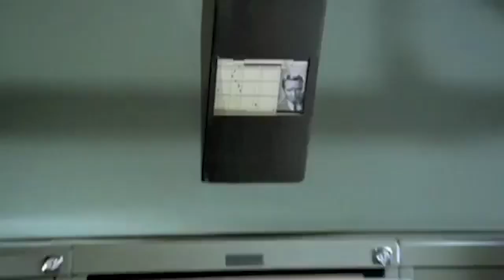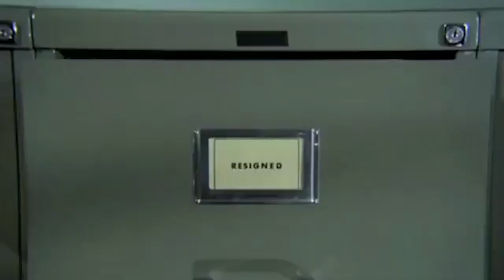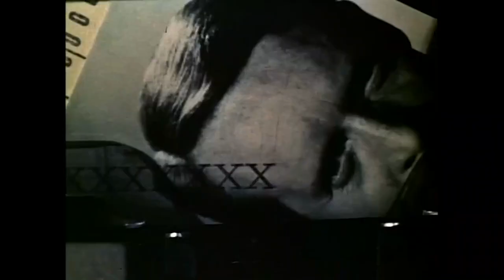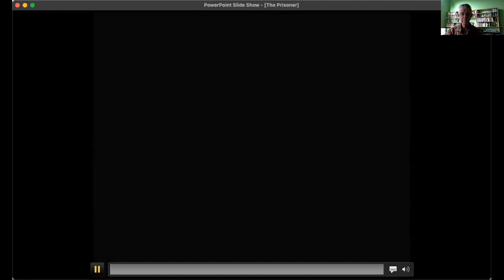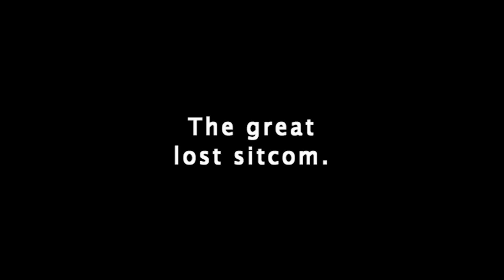Explore the classic TV series The Prisoner, with film director Alex Cox and guests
Learn about this classic TV series and meet Catherine McGoohan, the daughter of Patrick McGoohan.